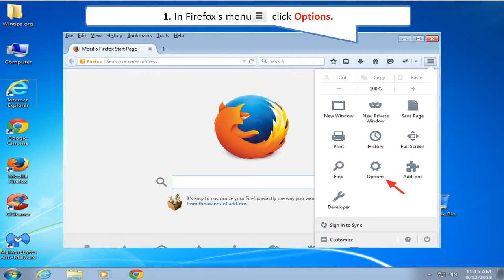How to View Stored Passwords in Firefox.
In this tutorial you can find detailed instructions on how you can view and retrieve saved passwords in Mozilla Firefox web browser.